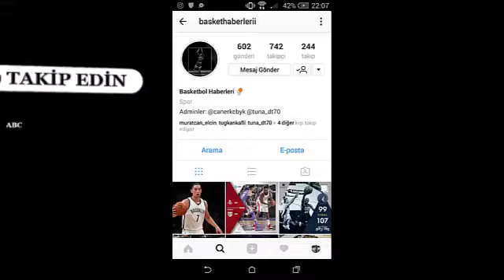Brad Wanamaker, M'Baye'yi potaya sokuyor.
Brad Wanamaker'den muhteşem smaç | Armani Milano - Fenerbahçe 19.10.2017